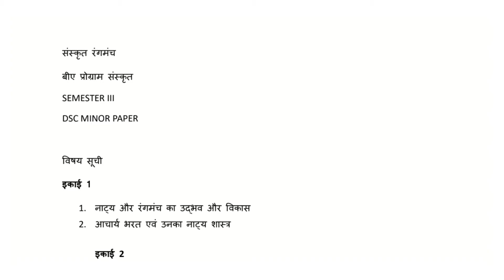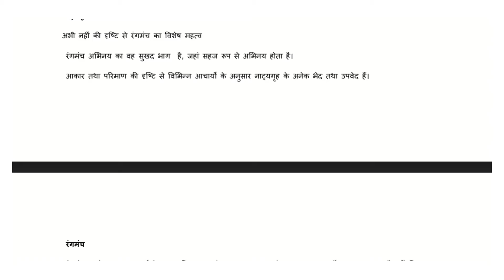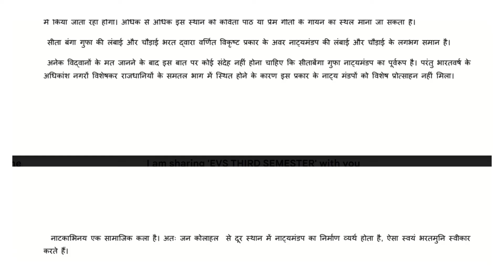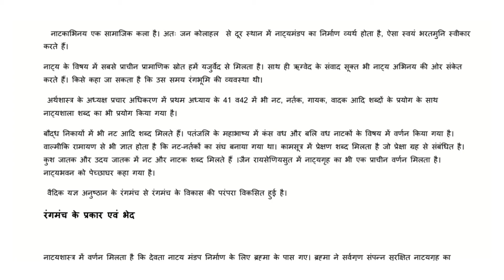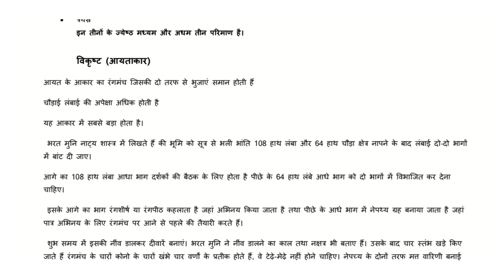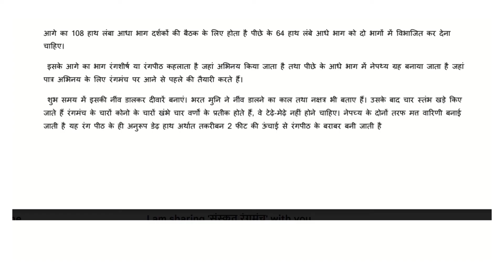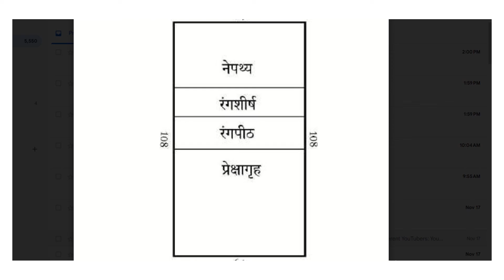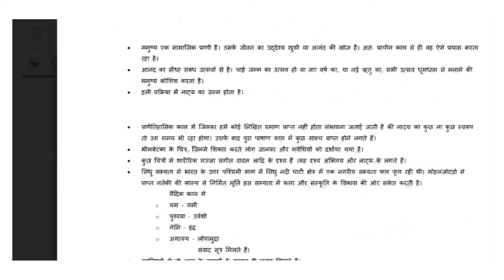संस्कृत रंगमंच पाठ 3 ba program semester 3 sanskrit new course NEP2020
rangmanch ba program semester 3 sanskrit new course NEP2020